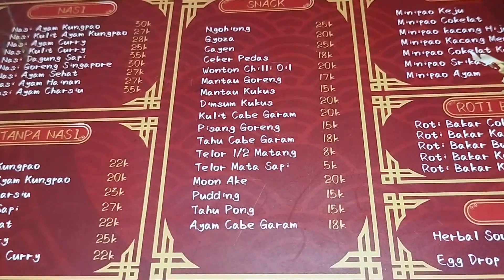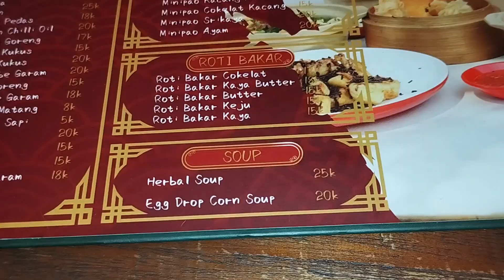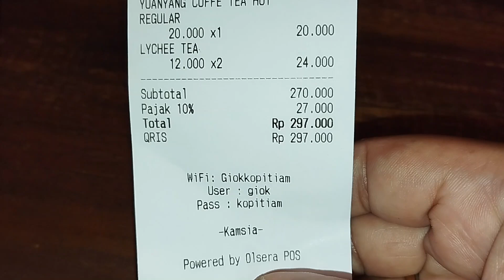KOPITIAM DENGAN MENU TERLENGKAP ☕🥟 GIOK KOPITIAM KOTA MALANG [KULINER] Eps. 334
Hari minggu siang kami berempat berangkat dari rumah dari Kota Batu rencana jalan-jalan ke Malang dan makan siang di Giok Kopitiam.
Siang itu ketika kami sampai di Giok Kopitiam cuaca sedang hujan gerimis, mendung syahdu, udara terasa sejuk dengan angin yang berhembus sepoi-sepoi.
Giok Kopitiam ini lokasinya sangat strategis karena berada di poros Jl. Ade Irma Suryani No.17, Kauman, Kec. Klojen, Kota Malang, Jawa Timur 65117 yang notabene dekat dengan Alun-Alun Kota Malang.
Kami parkir mobil di seberang Giok Kopitiam, area parkir mobil berada di bahu jalan, untuk parkir motor berada di depan halaman cafe.
Dekorasi rumah bergaya Chinese tempo dulu dengan pilar yang melingkar pada tiap ruangan.
Meja dan kursi tersedia banyak dan berada di halaman depan, area kasir, tengah, belakang dan samping cafe.
Melihat menunya, jujur ini kopitiam dengan varian menu yang paling banyak di Kota Malang versi saya.
Jadi one stop eating kopitiam karena semua ada disini mulai dari varian nasi, bubur, mie, snack, kwetiau, dimsum, roti bakar, minipau, soup dan berbagai minuman panas / dingin.
Kami berempat mendapatkan meja kursi dengan nomor 26 dan memesan sbb :
1x Nasi Daging Sapi Rp. 35.000
1x Nasi Ayam Charsiu Rp. 35.000
1x Nasi Ayam Kungpao Rp. 30.000
1x Mie Laksa Singapore Rp. 30.000
1x Roti Bakar Kaya Butter Rp. 18.000
1x Ngohiong Rp. 25.000
1x Wonton Chili Oil Rp. 20.000
1x Dimsum Kukus Rp. 20.000
1x Teh Tarik Melayu Hot Rp. 13.000
1x Yuanyang Coffee Tea Hot Rp. 20.000
2x Lychee Tea Ice Rp. 24.000
PPN 10% Rp. 27.000
Sebagai pembuka, saya makan sepotong roti bakar kaya butter, roti bakarnya empuk dengan olesan selai kaya dari perpaduan santan, daun pandan serta telur yang diolah menjadi selai lembut.
Kemudian saya mencoba beberapa potong ngohiongnya yang terbuat dari kulit lumpia yang digoreng dengan isian adonan ayam dan bumbu. Rasanya crunchy diluar dan maknyus didalam. Apalagi dicocol dengan saus bangkok manis pedas.
Kemudian saya juga mencoba sepotong wonton chili oil, wonton ini mirip dengan pangsit rebus/kukus yang berisi adonan ayam yang disiram dengan chili oil atau minyak cabe pedas. Teksturnya empuk luar dalam, maknyus dengan rasa gurih dan tidak terlalu pedas.
Saya juga mencoba sepotong dimsum kukus, ukurannya hampir segede bola tenes, Rasanya manis gurih light, empuk dan ayamnya terasa enak. Apalagi dicocol juga dengan saus bangkok yang manis pedas.
Kemudian sebagai penutup, saya makan Nasi Ayam Charsiu, Ayam Charsiu ini adalah makanan khas China yang berisi nasi pulen dengan porsi yang mantap, irisan ayam panggang madu merah yang porsinya juga banyak, tekstur ayamnya empuk dan rasa manis dengan aroma panggang yang tidak terlalu mencolok, apalagi dicampur dengan saus hitam manis.
Saya minum Yuanyang Coffee Tea Hot, jujur ini baru pertama seumur-umur minum kopi dicampur teh hehe, rasa kopi dan teh-nya ngeblend sama susu.
Saking enaknya minuman ini sampai bingung mencari mana yang dominan antara pahitnya kopi atau pahitnya teh terasa ringan dan bercampur dengan manisnya susu + gula.
Rasa enak, varian menu banyak, tempat nyaman, pelayanan bagus, free wifi, porsi banyak dan harga worth it.
Rekomended-lah pokoknya.
Mantap tap tap tap !!!
Yuk kesini ???
Gass !!!

LOKASI :
Giok Kopitiam
Jl. Ade Irma Suryani No.17, Kauman, Kec. Klojen, Kota Malang, Jawa Timur 65117

NB :
Traktir kami via BRI : 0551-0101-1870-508 a/n Yogi Satrio Wibowo